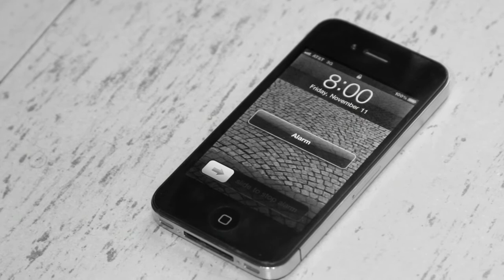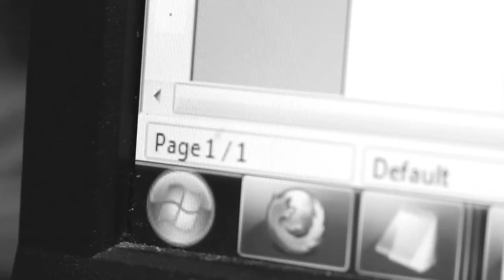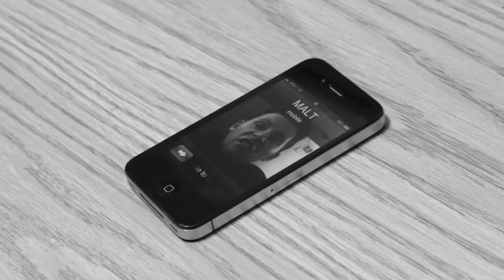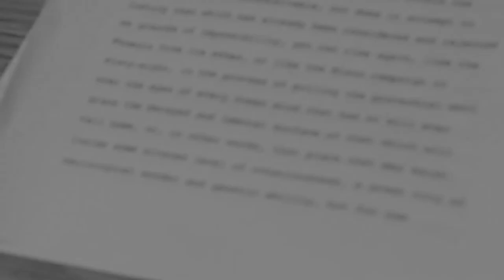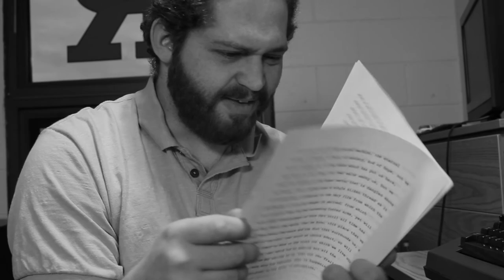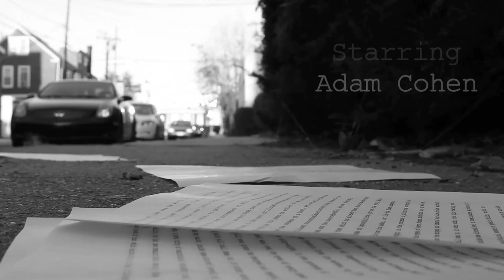Rapunzel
With only 24 hours left to write a major paper, Jonny must face his own deteriorating mental health and persistent distractions from his best friend, Malt as he tries to meet his deadline.